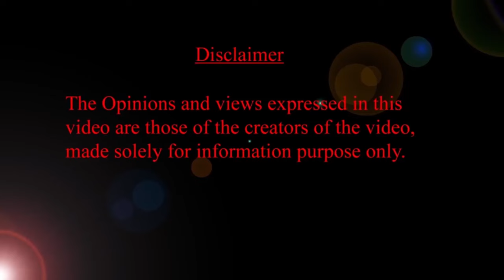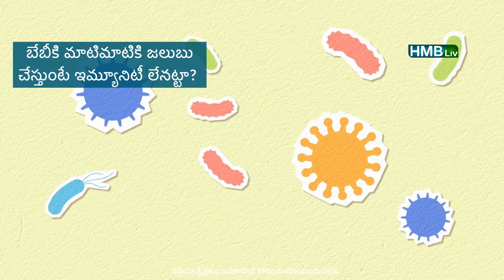తరుచూ జలుబు చేస్తుంద? HMBLiv | Women & Child Health